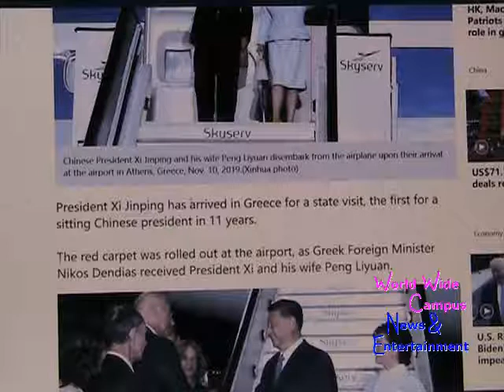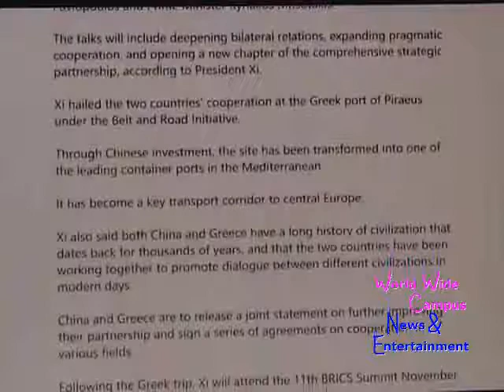What’s on World Wide Campus? - Xi Jinping arrives in Athens, Greece for state visit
For this week on “What’s on World Wide Campus?”, here’s the today’s news about Chinese President Xi Jinping arrives in Athens, Greece for state visit with his wife Peng Liyuan.

According to CGTN, President Xi Jinping has arrived in Greece for a state visit, the first for a sitting Chinese president in 11 years.

The red carpet was rolled out at the airport, as Greek Foreign Minister Nikos Dendias received President Xi and his wife Peng Liyuan.